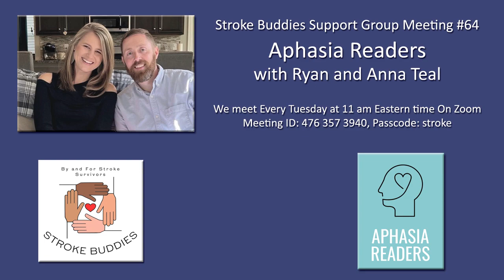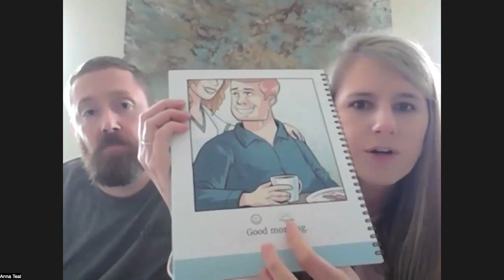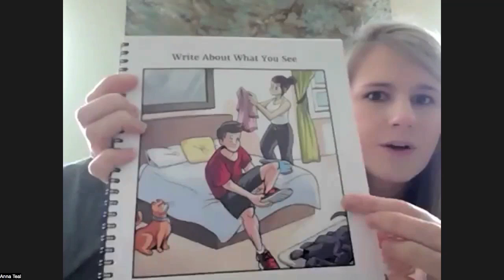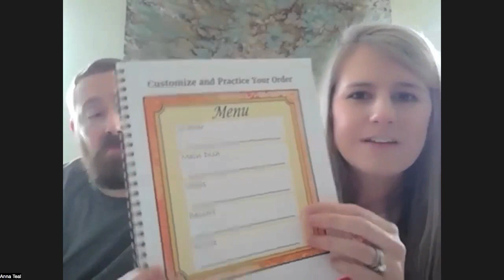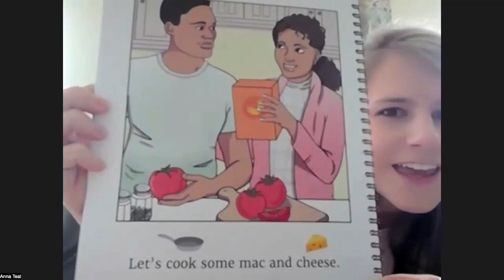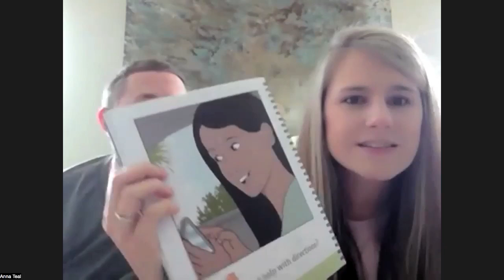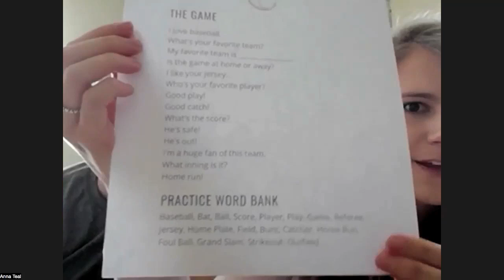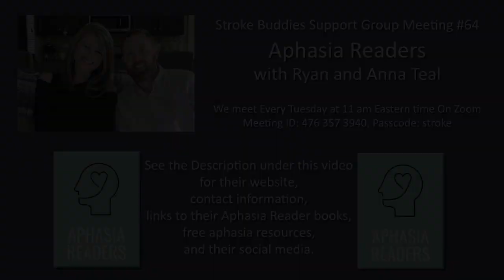Aphasia Readers, Ryan & Anna Teal, Stroke Buddies 64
Join us at Stroke Buddies.